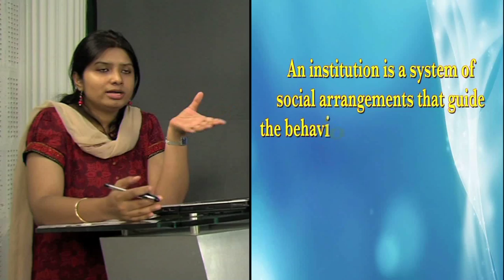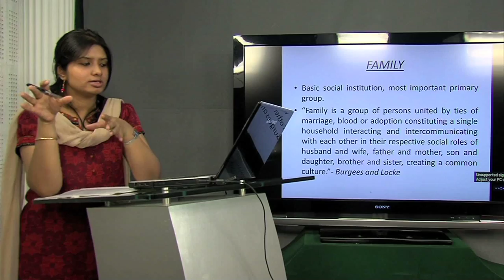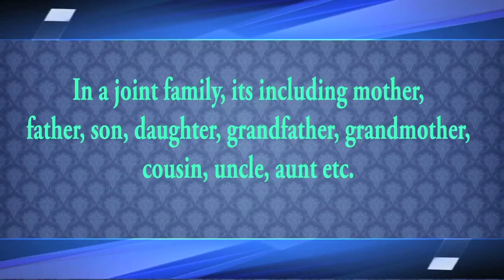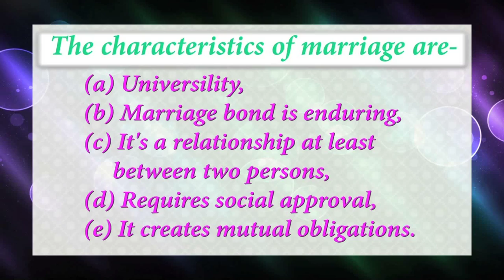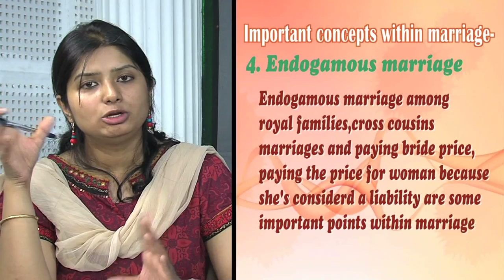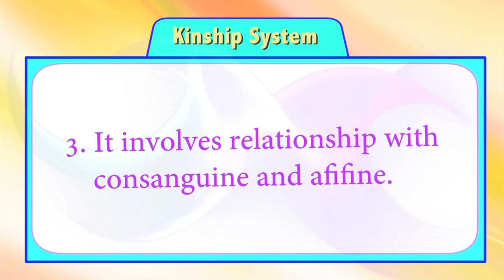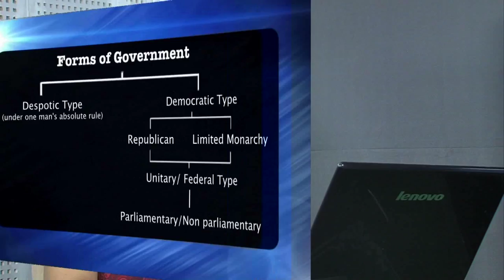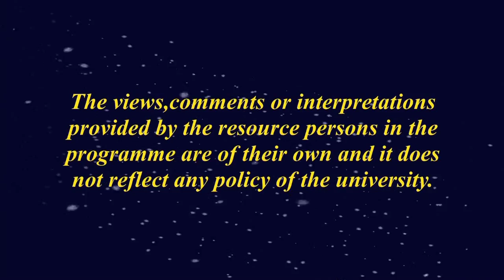Social Institutions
Presented by: Stuti Parashar
Camera: Hemprokash Mout
Graphics & Editing: Rashmi Duwarah
Produced by: Dr. Ankuran Dutta, Deputy Director, Multimedia(KKHSOU)
Programme Assistants: Gitali Kakati, Rajesh Kr. Sarma